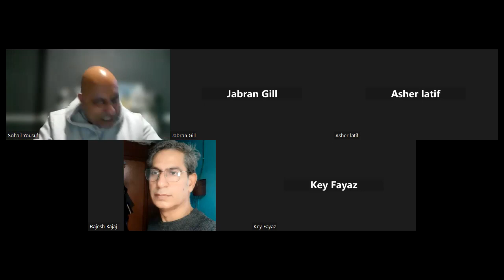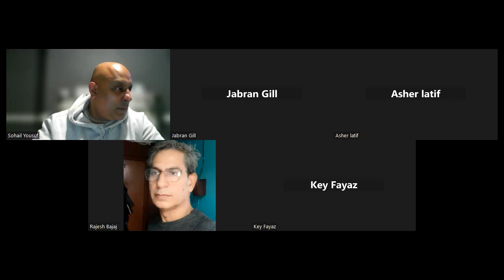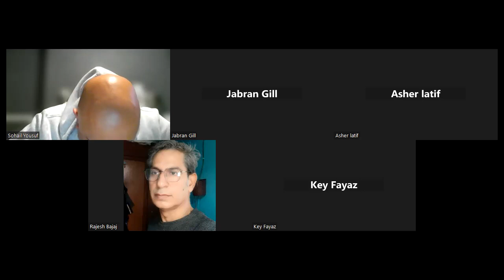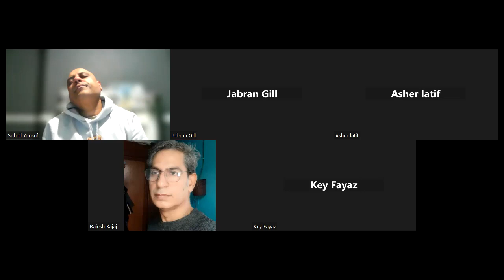Separated to be Redeemed | Bro Sohail Yousuf | Urdu Hindi Sermon | Message Believers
Preacher: Bro Sohail Yousuf
Online ZoomBible Study Pakistan